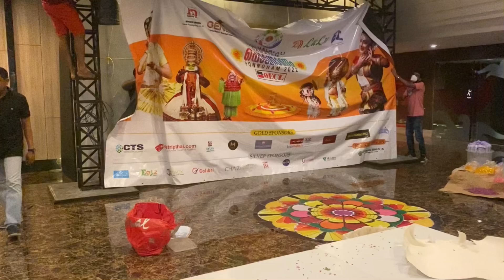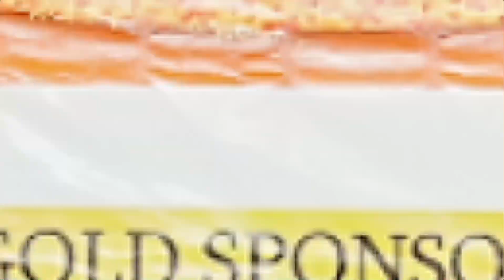തായ് മലയാളീസ് ഓണാഘോഷം 2022🤩Onam2022 | vidhuprathap | Bangkok | Thailand | Malayalam